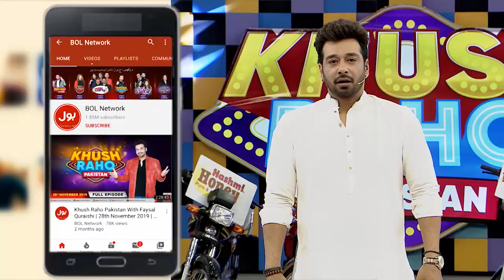Snooker Table Game In Khush Raho Pakistan | Faysal Quraishi Show | 13th February 2020